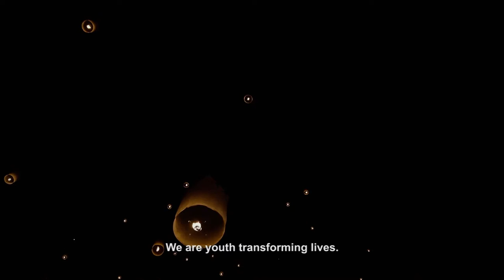Noel YMCA (French with English subtitles)